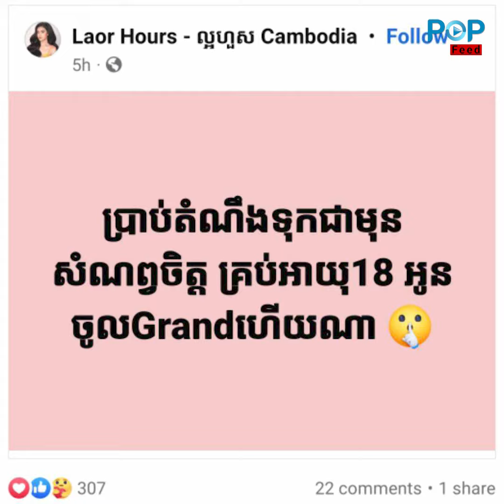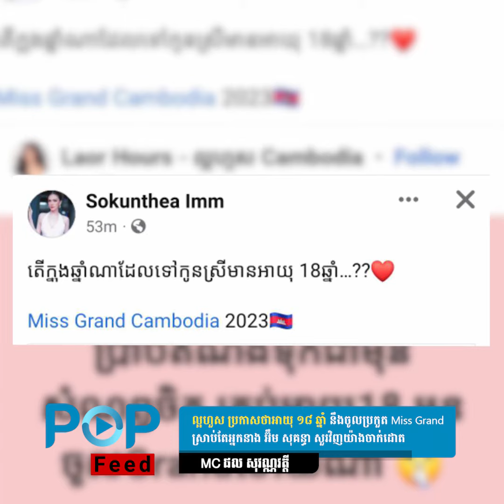ល្អហួស ប្រកាសថាអាយុ ១៨ ឆ្នាំ នឹងចូលប្រកួត Miss Grand ស្រាប់តែអ្នកនាង អ៊ឹម សុគន្ធា សួរវិញយ៉ាងចាក់ដោ